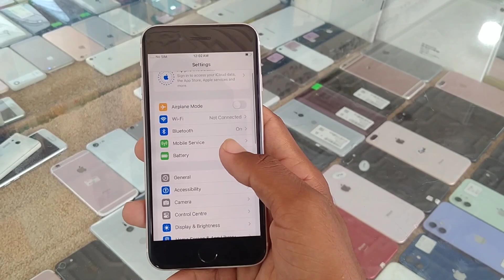iPhone SE 2 Used Price in Pakistan 2024 | PTA Approved | Latest Update!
Get the latest prices for a used iPhone SE 2020 in Pakistan for 2024! In this video, we'll share the current market prices for PTA-approved, used iPhone SE 2020 devices. Watch now and make an informed decision for your next purchase!"